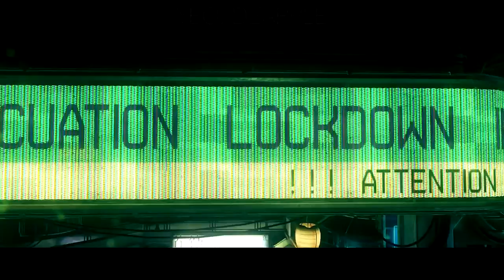Press 'X' For Rez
Do you ever have one of those friends that you'd spend countless hours with each day? I do. His names Rez, or Jason, and he turned 25 recently. This is my gift to him after all the years we've known each other.

Happy Birthday, Rez. This one's for you.